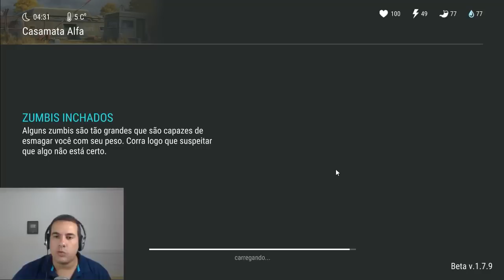FICOU FÁCIL INVADI O 4º ANDAR DO BUNKER ALFA SÓ COM ARMA DE FOGO - LAST DAY ON EARTH SURVIVAL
PROGRAMAS QUE USO EM MEUS VÍDEOS :

PIXEL LAB
PS TOUCH
KINE MASTER
POWERDIRECTOR
AZ SCREEN RECORDER PRO
SCR